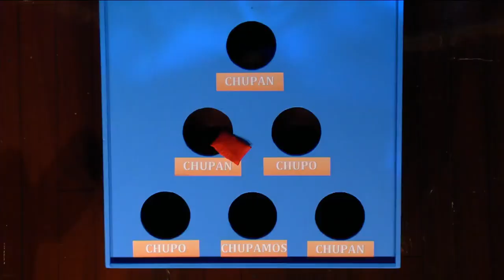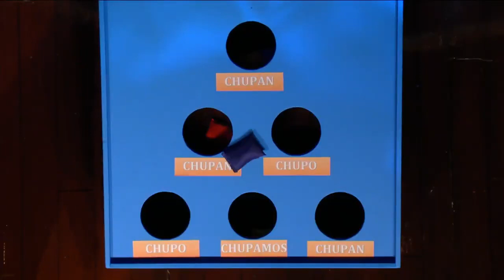Ilza Rosario abrió concierto a Luis Fonsi y Juanes 😱 | EstrellaTV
🤡 [ Episodio Completo ] 🤡

INVITADOS ESPECIALES… TARA REID, MONICA TENKATE, ILZA ROSARIO, JERRY RAMOS